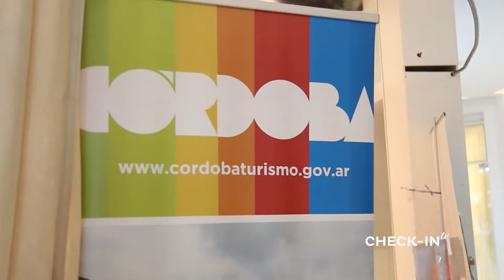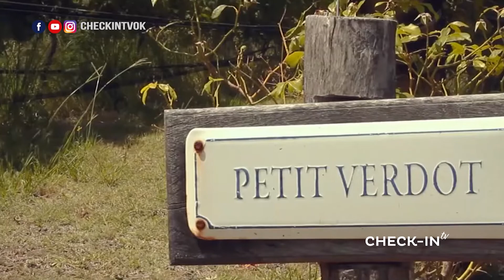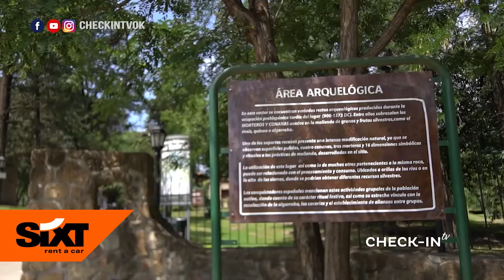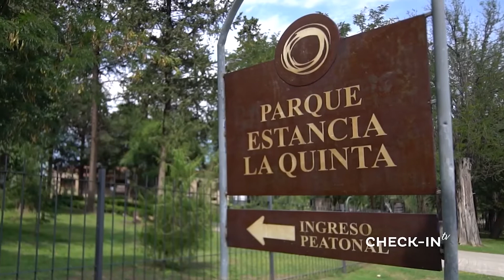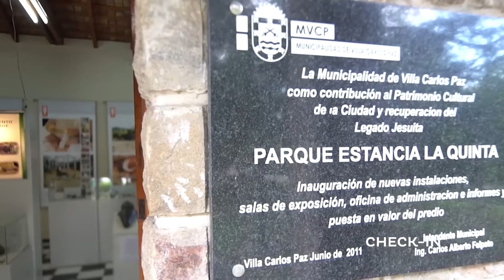BLOQUE 1 COMPLETO - CORDOBA para DISFRUTAR en OTOÑO - CHECK-IN TV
Te compartimos todo lo que podes hacer en la provincia de Córdoba en Semana Santa y la Temporada de Otoño.
Iglesias, sieras, ríos combinados con  bodegas y estancias que te van a. encantar.
¡Imperdible Córdoba en Otoño!

CHECK-IN TV - 337 - BLOQUE 1 COMPLETO - CORDOBA para DISFRUTAR en OTOÑO